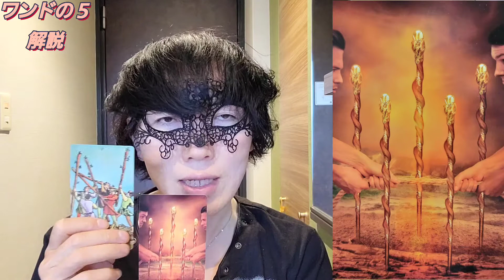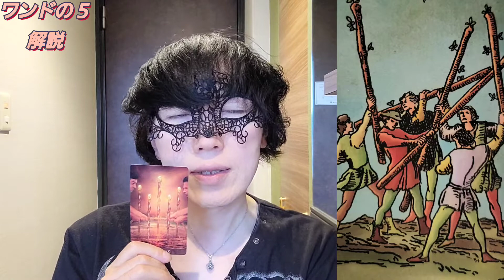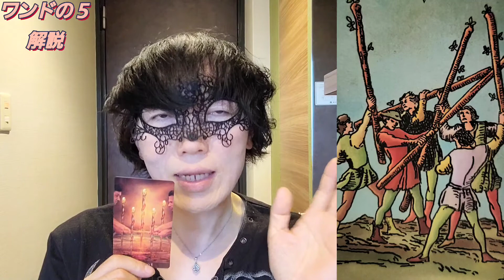【ワンドの５ってどう見てもケンカにしか見えない？】ケンカは良くない！でも…必要な争いってやっぱり有るんですよね！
タロットワンドの５は見た目からして
争いのカードですけれど…

それだけでは無いんです！